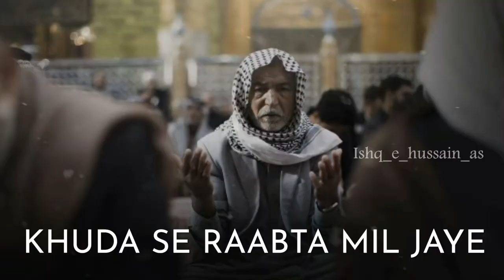3 Shaban Whatsapp Status | Wiladat Imam Hussain as Whatsapp Status | 3 Shaban Manqabat | Shia Status